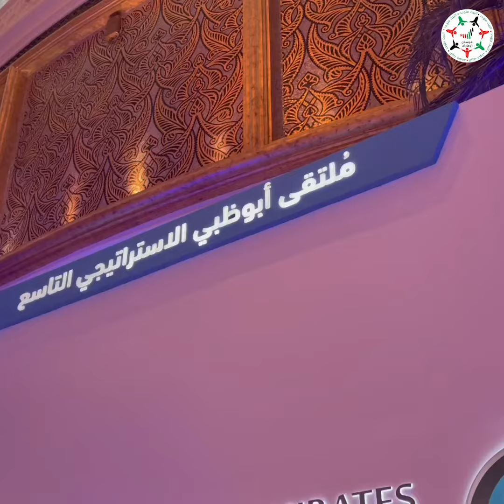سعادة الدكتورة حواء المنصوري: ملتقى أبوظبي الاستراتيجي فرصة للنقاش حول التحديات الإقليمية والدولية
سعادة الدكتورة حواء سعيد الضحاك المنصوري، عضو المجلس_الوطني_الاتحادي: ملتقى_أبوظبي_الاستراتيجي فرصة للنقاش حول التحديات الإقليمية والدولية، وكذلك وضع استراتيجية للمستقبل

‎تابعوا فرسان_الإمارات عبر حساباتنا التالية